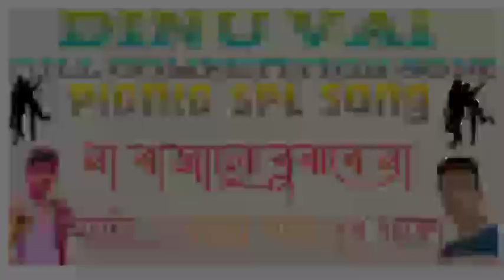jindagi ek juaa hai dj dinu bhi full competition song picnic spl